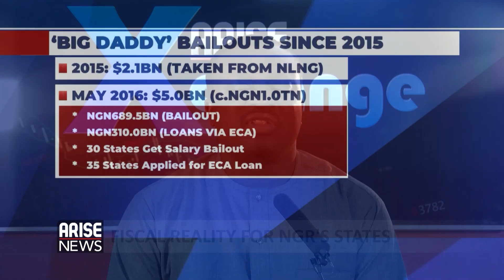State's Honeymoon of FG Bailout, FAAC sharing ending: BudgIT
Oluseun Onigbinde, the Director & CO-founder of BudgIT International reacts to news the NNPC has written the Accountant General indicating there would be no crude oil inflow into the Federation Account for the monthly FAAC sharing for April on Arise Xchange with Boason Omofaye.